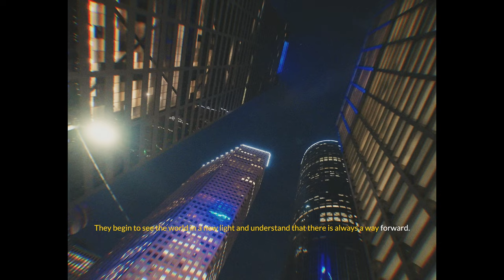"The Journey to Heroism: Overcoming Obstacles and Finding Your Way"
About Cash
"Cash was a young man from the big city, with a determination and drive unlike any other. He faced many challenges along the way, including discrimination and prejudice because of his race and socio-economic background. But Cash refused to let these obstacles hold him back. He worked hard and persevered, and eventually, he achieved his dreams.

Despite the many challenges he faced, Cash remained determined and focused. He pushed through the hardships and never gave up, and in the end, he became his own hero. He had overcome the challenges of life and made a positive impact on the lives of others.

Cash's journey did not end there. He was grateful to have the opportunity to travel the world and see all that it had to offer. He visited exotic locations and experienced new cultures, always amazed by the beauty and diversity of the world around him.

Through his travels and experiences, Cash came to believe that anything is possible. With hard work, dedication, and a positive attitude, anyone can overcome the challenges of life and achieve their dreams. Cash's story is a testament to this belief, and he hopes that it will inspire others to chase their own dreams and never give up."